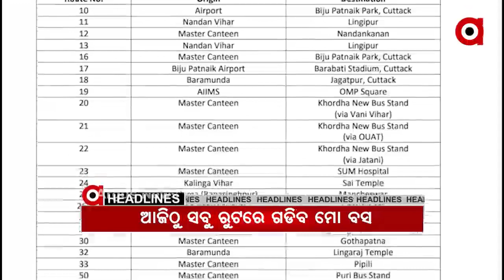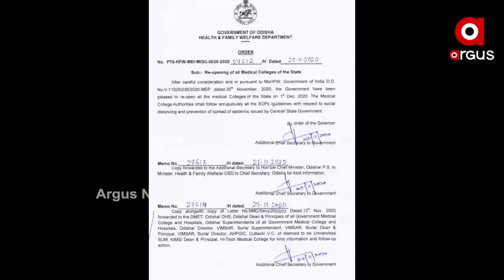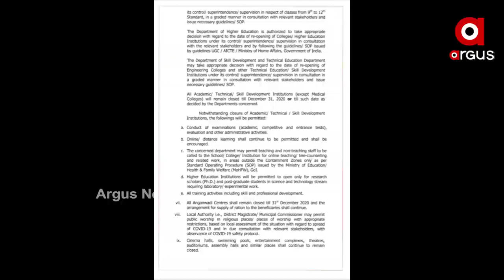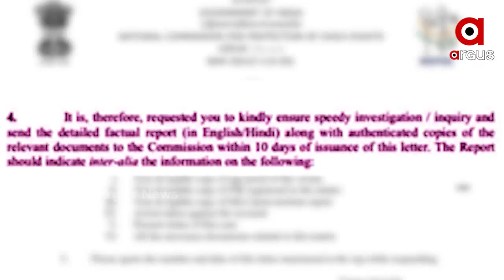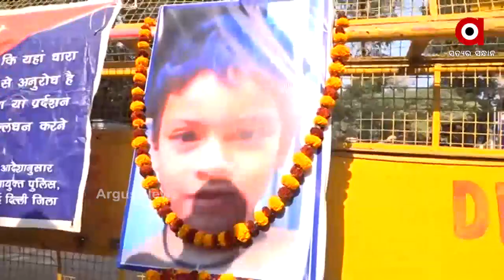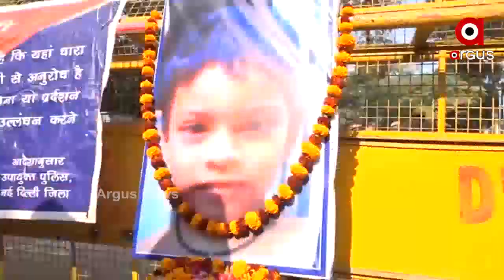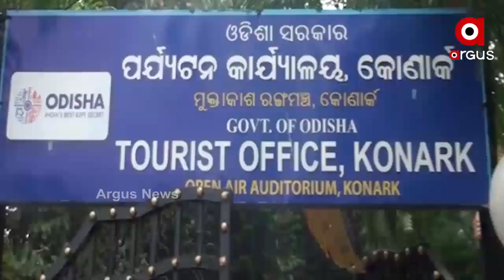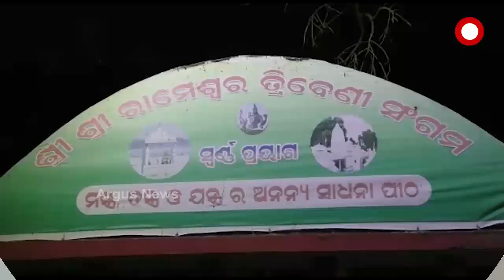Argus Update 8AM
ଦିଲ୍ଲୀ ସୀମାରେ ଚାଷୀ ଆନ୍ଦୋଳନ...

ଆଜିଠୁ ଖୋଲିବ ମେଡିକାଲ କଲେଜ

ଆଜିଠାରୁ ସ୍ୱାଭାବିକ ଭାବେ ଟ୍ୱିନସିଟିରେ ଗଡିବ ମୋ ବସ

ରାଜ୍ୟ ସରକାରଙ୍କ ଡିସେମ୍ୱର ଗାଇଡ ଲାଇନ

ଖସୁଛି ପାରଦ, ବଢୁଛି ଥଣ୍ଡା

ଆଜିଠୁ କୋଣାର୍କ ଉତ୍ସବ